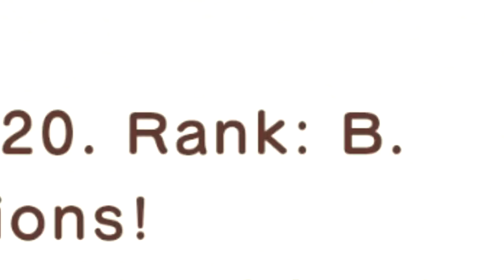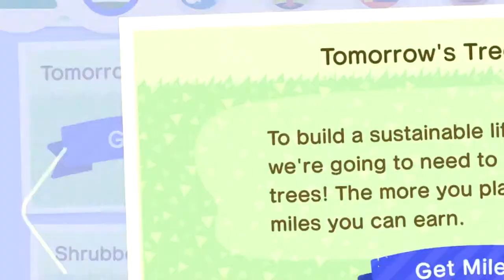Animal Crossing: Welcome June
It's been a while since we haven't been farming Nook Points by the minute, so let's finally settle down for once and welcome our newest member of the team! Just two more slots left... Will obtaining Mitzi be possible without the necessary sacrifices? [New Horizons: Episode 26]

Bitter me on Twitch.tv!
People in this video:

ScraggyKing20: yo
The game:
The background music is:
Animal Crossing: New Horizons OST

The outro music is:
Animal Crossing Ocarina